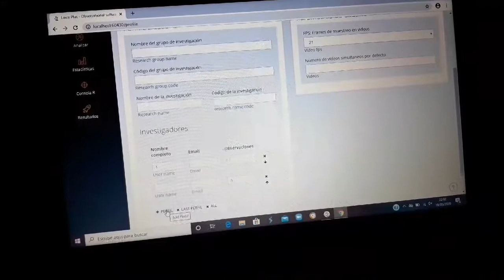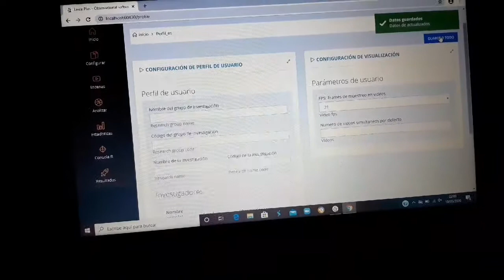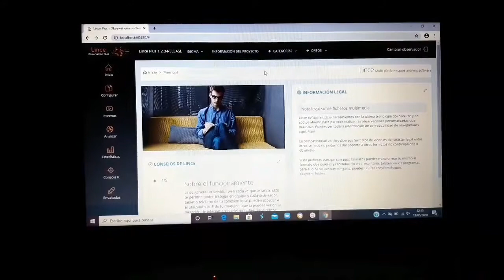2 observadores Lince Plus